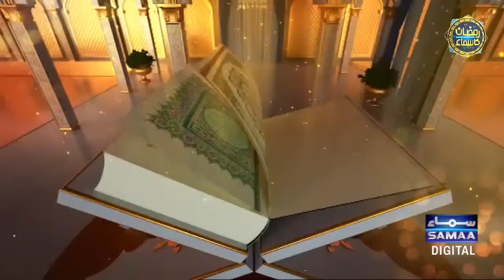Sahil Adeem Shocking Revelation About Dewar Bhabhi Relation | Abrar-ul-Haq | Ramzan Ka Samaa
Sahil Adeem Shocking Revelation About Dewar Bhabhi Relation | Abrar-ul-Haq | Mufti Sakhawat | Ramzan Ka Samaa | SAMAA TV

abrar ul haq mother song | abrar ul haq ramzan transmission | abrar ul haq emotional | abrar ul haq kalam | abrar ul haq rang rang | Sahil Adeem